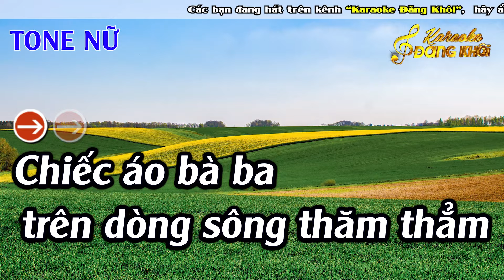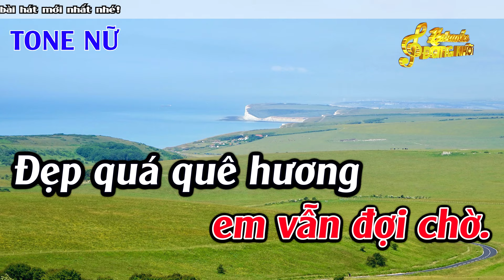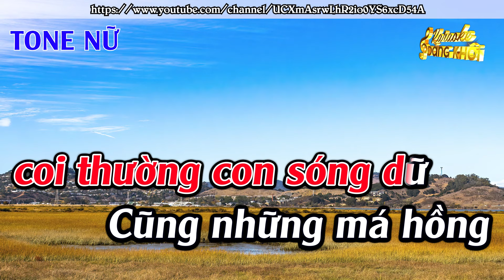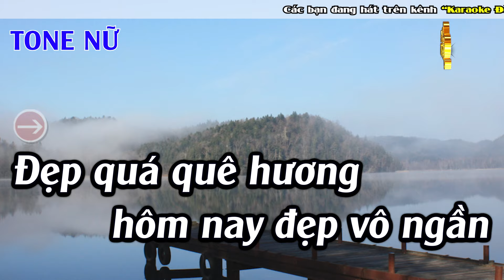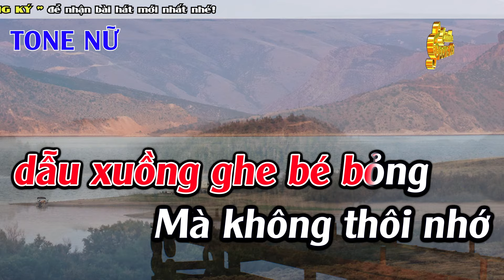Chiếc Áo Bà Ba Karaoke Tone Nữ Karaoke Đăng Khôi - Beat Mới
► Composer :  Trần Thiện Thanh
► Producer : Đức Duy